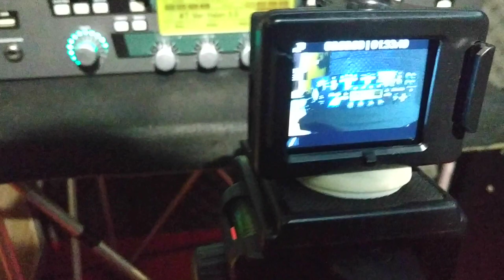Backstage video FM Sound Lab - demo Kemper profile